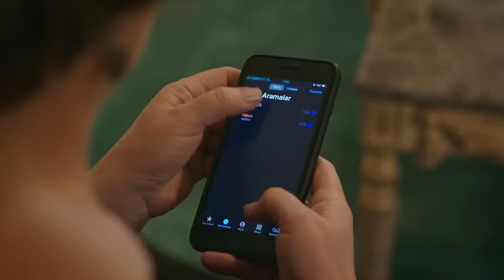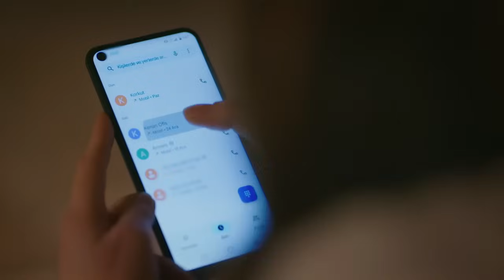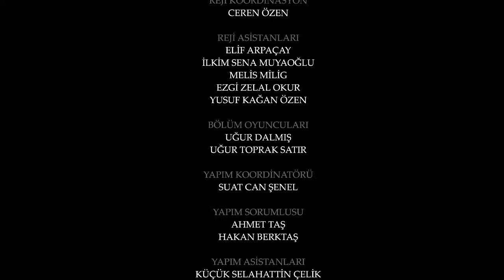الأسيرة الحلقة 51 الترجمة العربية | Redemption Episode 51 | Arabic Subtitle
Orhun هو رجل أعمال ناجح نشأ في أسرة ثرية لكن بلا حب مع أخته التوأم نيهان ، الأخت الصغرى نورسا ووالدتهما الباردة عفيفة. منذ بعض الوقت ، غادرت نيهان للقيام بعمل تطوعي كطبيبة في إريتريا ، لكن في الآونة الأخيرة كان من المستحيل الاتصال بها ، وعائلتها قلقة عليها.

يقرر Orhun ملاحقة أخته التوأم وإعادتها إلى المنزل. أثناء البحث عن أخته ، صادف حراء ، وهي فتاة فقيرة تعيش حياة سجينة على أيدي المتجرين. عندما اكتشفوا أن نيهان قد تم تسميمها وقتلها على يد عصابة محلية ، ينهار Orhun. عندما يتضح أن حراء هي التي أنشأتها العصابة وتسمم أخته ، يخطط أورهون لخطة انتقام شريرة: سيأخذ هيرا معه إلى المنزل ، ولكن بدلاً من إنقاذها من الحياة كسجين ، فإنه سيجعل الأمور متساوية. أسوأ بالنسبة لها ...